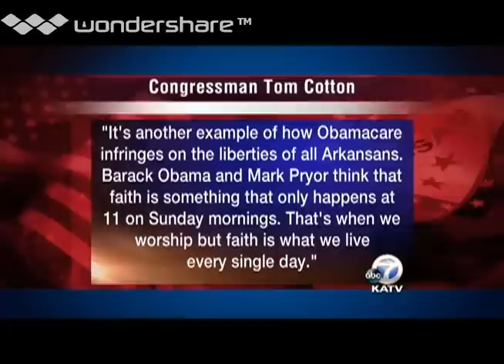Erik Dorey and David Ray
Erik Dorey with the Pryor for Senate campaign and David Ray with Cotton for Senate debate the campaign's exchanges of the week.